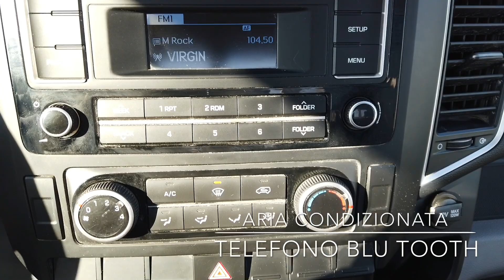Hyundai H350 2.5 CRDI RWD PL Cabinato Cassonato Classic L Euro 5B